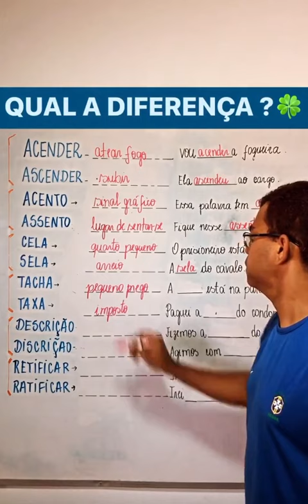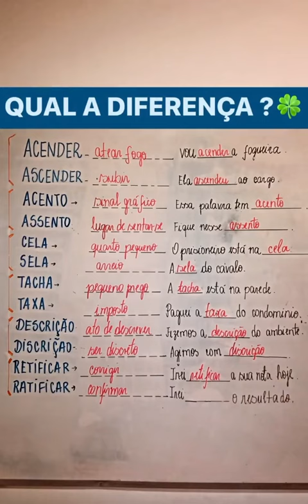Qual a diferença ?